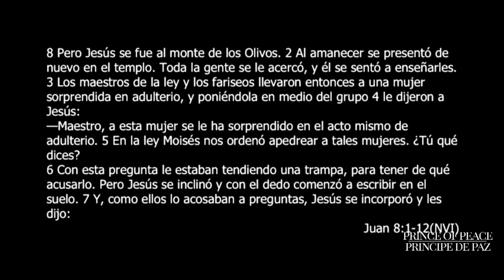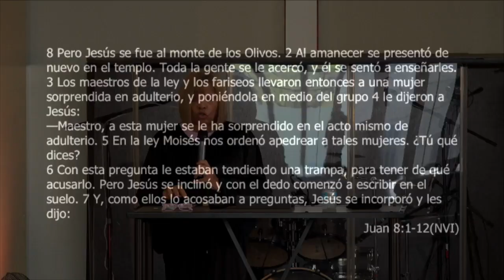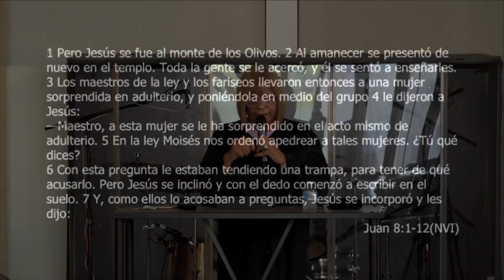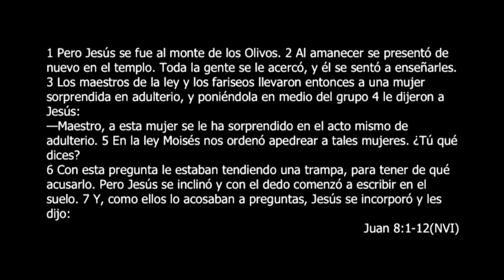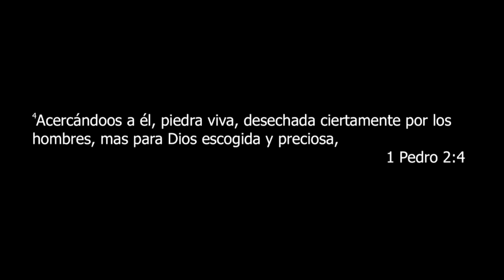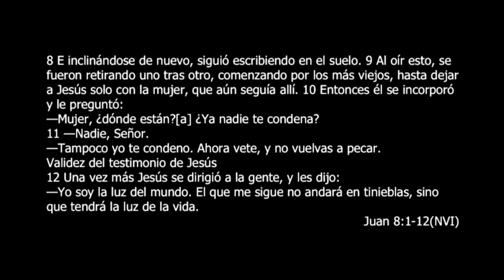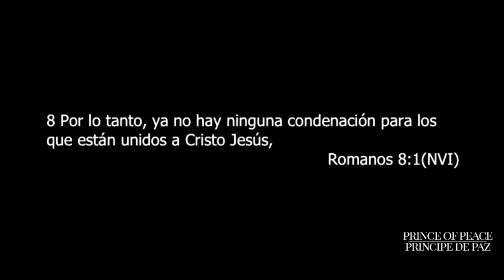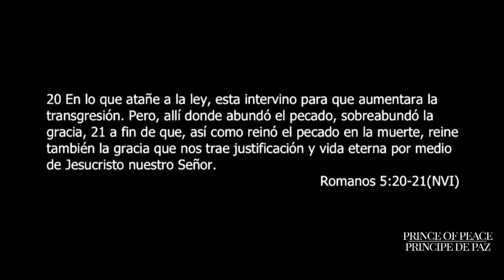Caso Cerrado | Obispo Midiam Gauthier